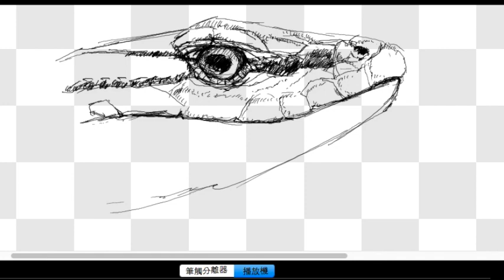Grass Lizard step by step in Inkling by Lin Chia-Wei